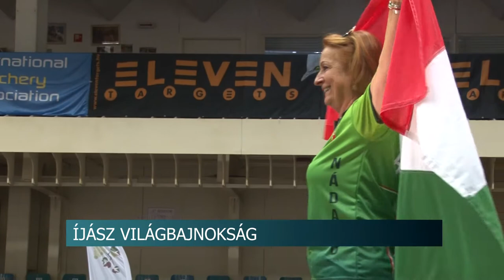20210816 hirado ijasz vb donto